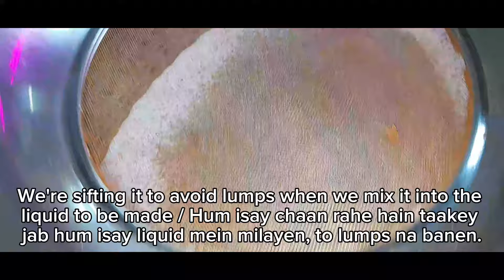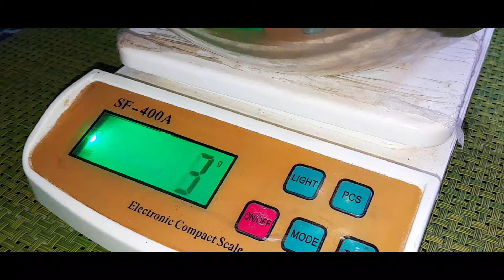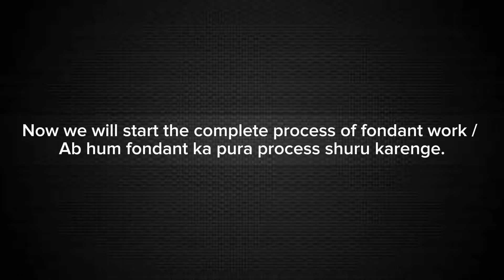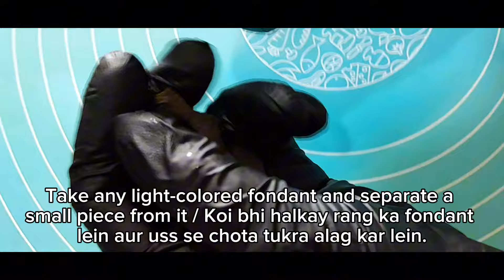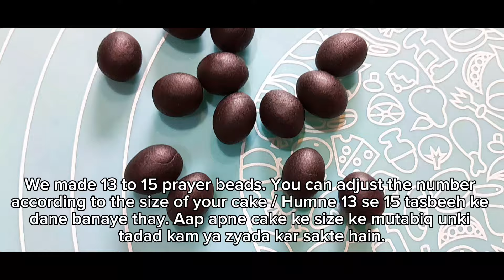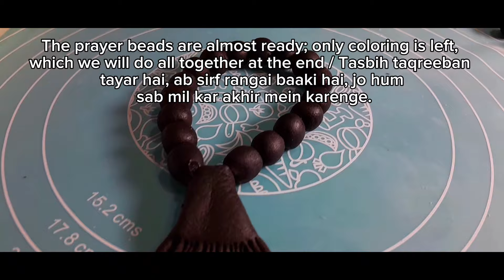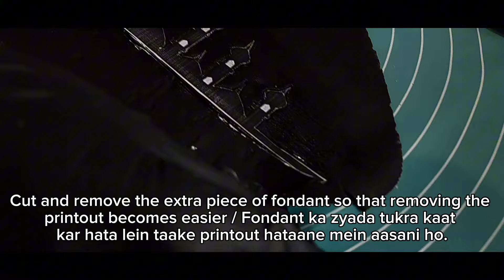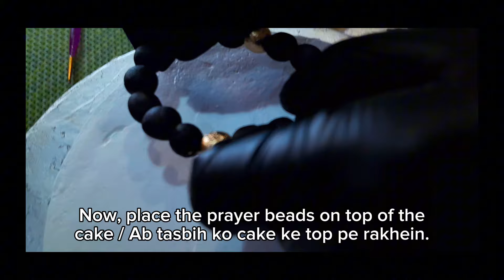Semi Fondant Cake | How to Make Sponge for Fondant Cake | Elegant Hajj Mubarak Cake | Tips & Tricks.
In this video, we’ll guide you through making a Semi Fondant Cake with an Elegant Hajj Mubarak theme.

We’ll start by creating a perfect sponge cake base, followed by detailed cream work to prepare the cake for fondant. You’ll then see the complete step-by-step process for working with fondant, including:

1. Making the prayer mat, dates, and tasbih (prayer beads) from fondant.
2. Using fondant molds to create beautiful designs.
3. Coloring the fondant pieces with edible gold dust.
4. Assembling and decorating the cake with all the fondant elements.

Follow along to learn tips and tricks for each step, making it easier to create stunning fondant cakes for any occasion. Perfect for special celebrations and adding a personal touch to your baking. Enjoy and happy baking!

Below are the social media page links for Mama's Kitchen. Please follow.